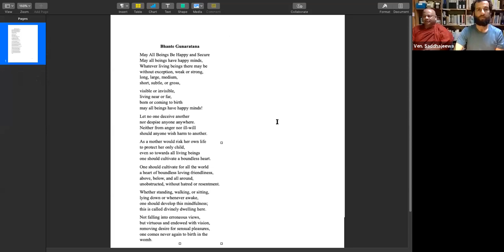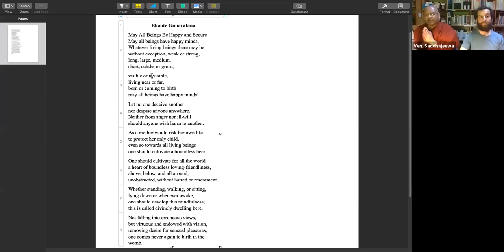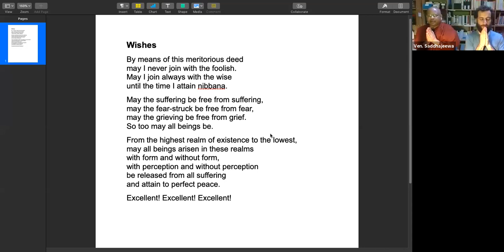May 28th, 2020 Guided Meditation & QnA Session // Bhante Saddhajeewa